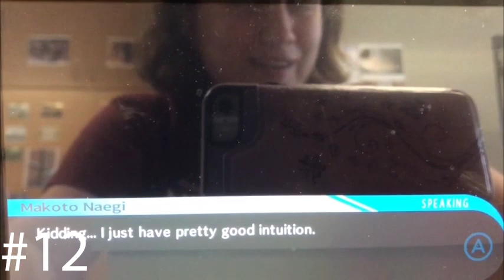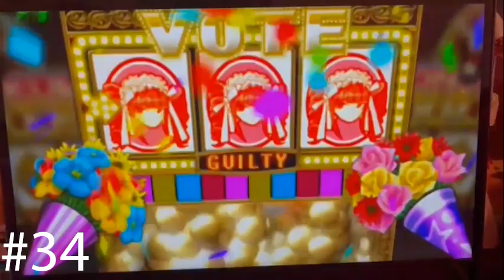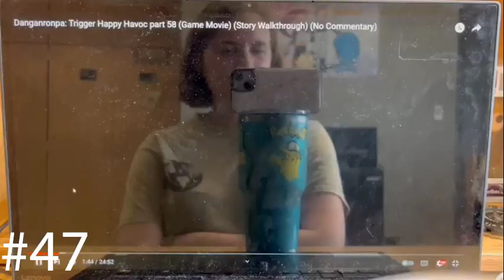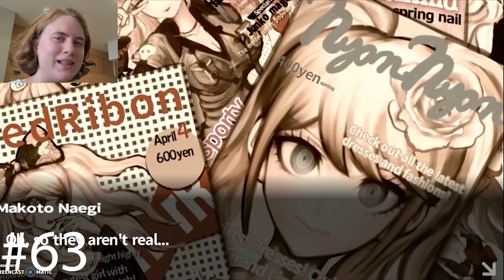One Iconic Moment from Each Episode of Danganronpa: Trigger Happy Havoc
To celebrate beating Danganronpa, I have compiled one iconic moment from each episode. That's a lot of iconic moments.
(If you're curious about the thumbnail, I use the image fill option on PicMonkey to fill in the text with the thumbnails for the Best Of compilations.)
The hit murder mystery visual novel Danganronpa has made it to my channel! Watch me play as Makoto Naegi, a pure little hope boi, as he attends Hope's Peak Academy and watches his classmates die. I will be voicing all the characters, screaming a bit too much, and making jokes instead of talking about the actual game because I know how everything ends. Episodes will be uploaded on Wednesdays.